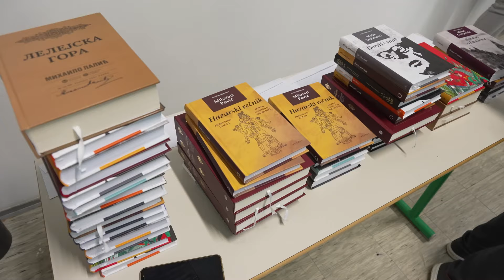Predsjednik Skupštine posjetio Srednju stručnu školu u Pljevljima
Predsjednik Skupštine Crne Gore Andrija Mandić posjetio je danas Srednju stručnu školu u Pljevljima. Tim povodom, predsjednik se sastao sa direktorom škole Bojanom Strunjašem, nakon čega je održan susret i razgovor sa predstavnicima aktiva profesora.

Nakon kraćeg obilaska škole, predsjednik Mandić je razgovarao sa članovima Đačkog parlamenta i odgovarao na njihova pitanja vezana za parlamentarizam, demokratiju i politički život u Crnoj Gori.

Mandić je potom odličnim učenicima i lučonošama ove škole uručio na poklon knjige, klasike domaće i svjetske književnosti, ističući tom prilikom želju da i u budućnosti nastave da ostvaruju svoje ideje i ciljeve.